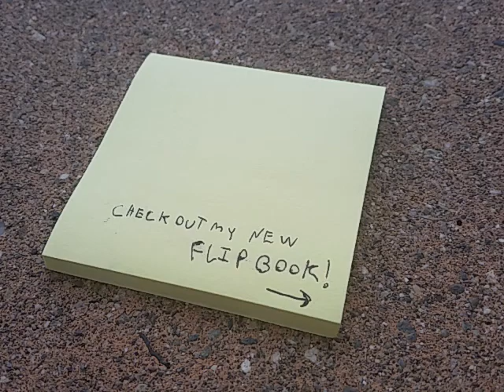Later Tonight S01E263